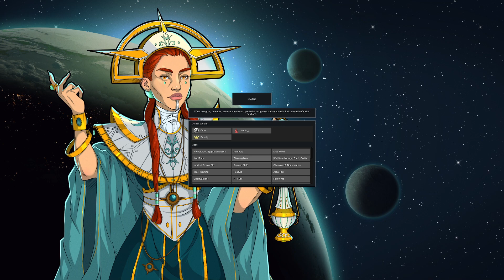Friedlich fröhlich frustrierender RimWorld Basisbau 16/1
Besser als mit einem kleinen Gefängnisausbruch kann man ja gar nicht in den Tag starten. Und dann.. naja, dann wirds eher schlechter als besser.